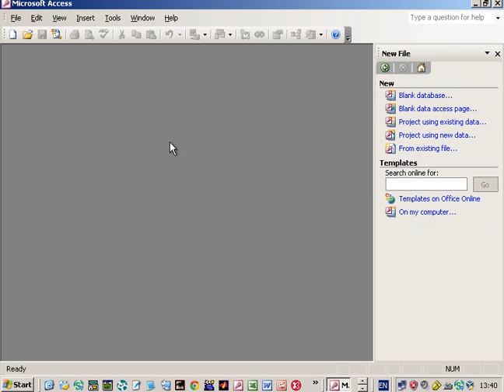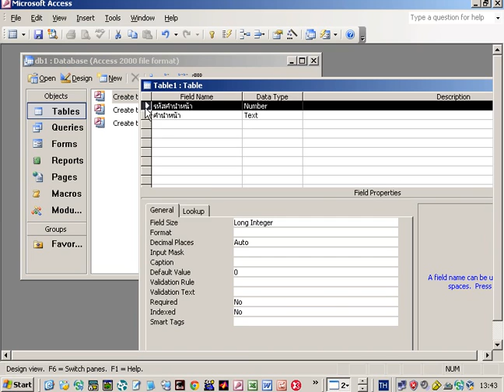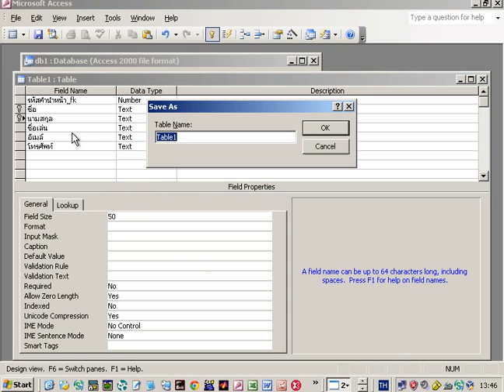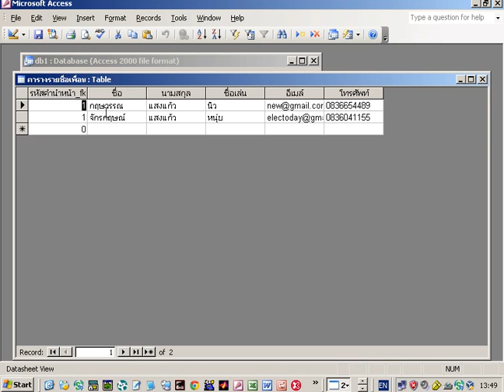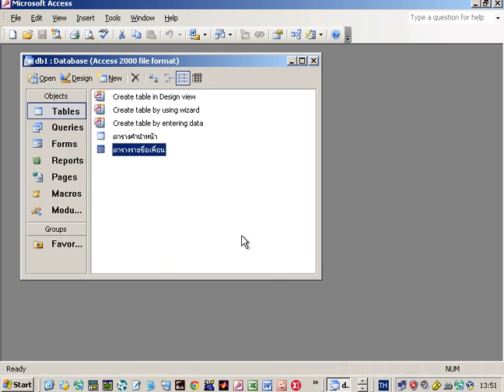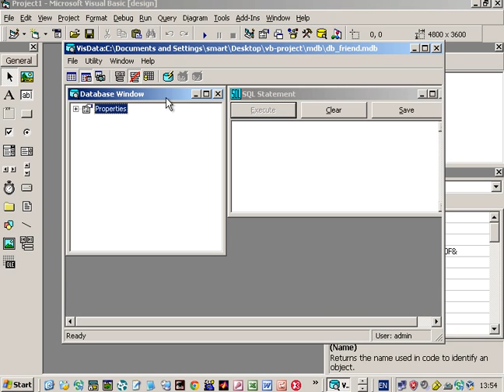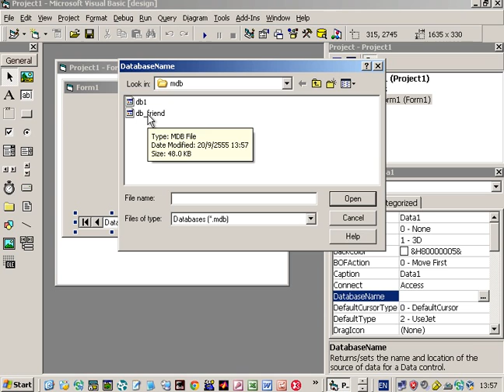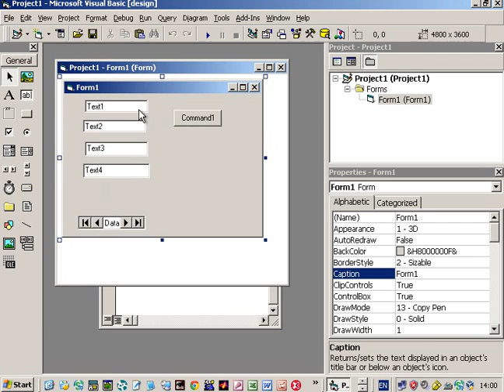ฐานข้อมูล และ visual basic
อธิบายหลักการใช้งาน Data Control ในวิชวลเบสิก visual basic เพื่อทำการเพิ่ม ลบ รายการข้อมูล